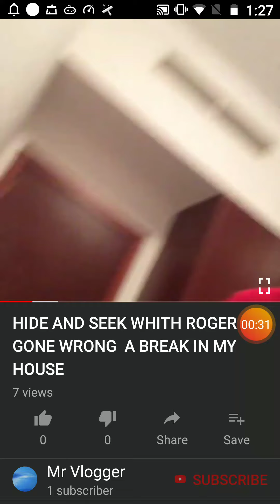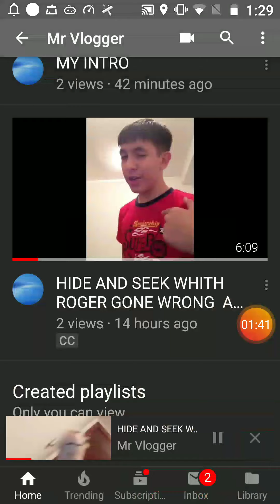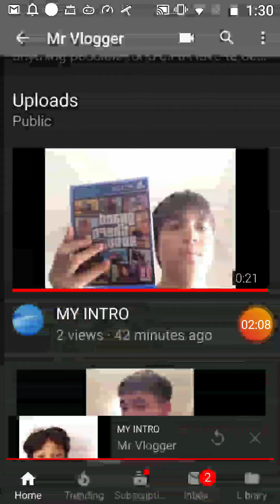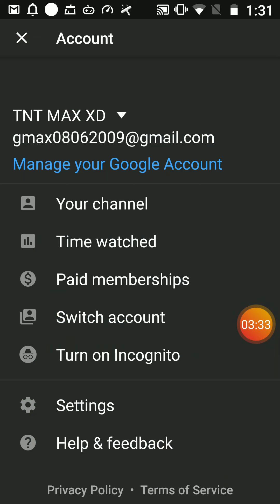Reacting to TNT AND MR VLOGGER